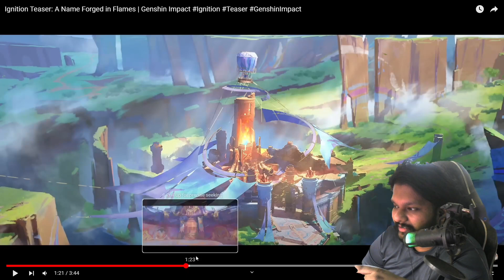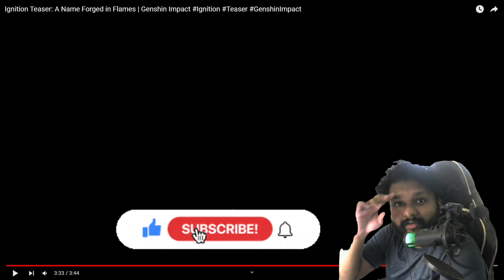NATLAN TEASER REACTION | Reacting to Ignition Teaser : A Name Forged in Flames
Today on this video we will react to the NATLAN TEASER REACTION| Reacting to Ignition Teaser : A Name Forged in Flames

Genshin Impact is an action role-playing game developed by miHoYo, published by miHoYo in mainland China and worldwide by Cognosphere, d/b/a HoYoverse. It was released for Android, iOS, PlayStation 4, and Windows in 2020, and on PlayStation 5 in 2021.